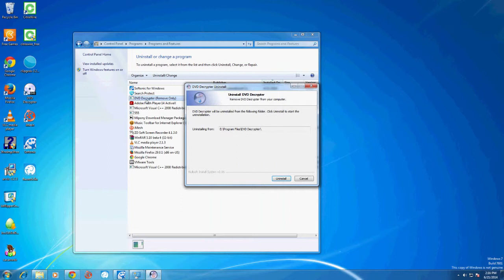How to Remove DvdDecrypter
DVD Decrypter The original unofficial DVD Decrypter mirror since June 7th, 2005. As you may know, DVDDecrypter.com was shut down and development on it halted .I decided to make a simple, easy to remember mirror for the final release of DVD Decrypter.